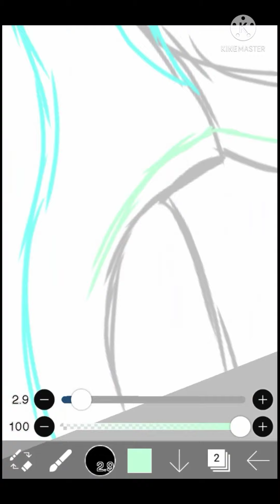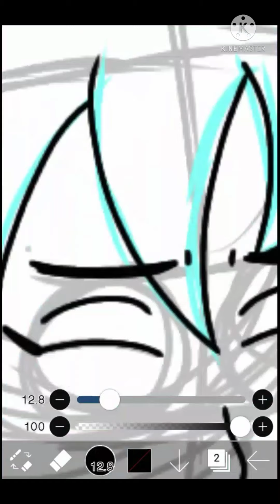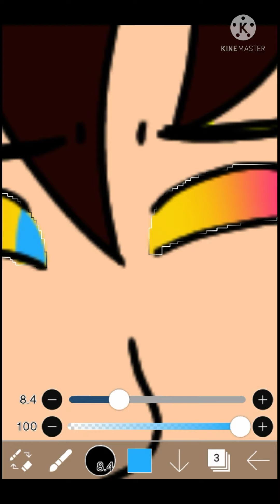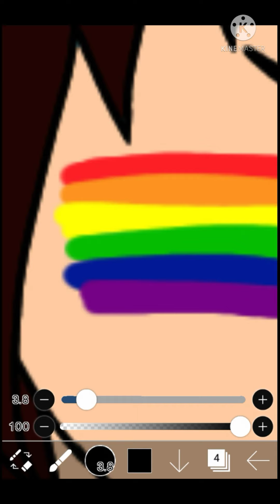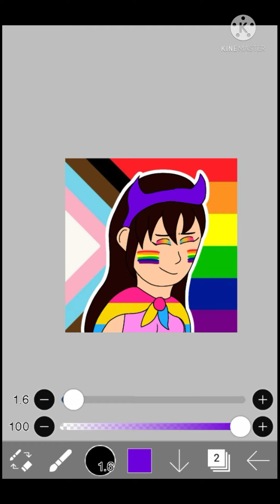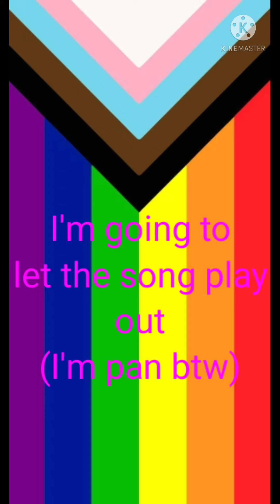HAPPY PRIDE MONTH (what's this, an upload 👀👀👀👀)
happy pride month my dragonets! stay safe, and know that you are loved!!! stay proud!!!